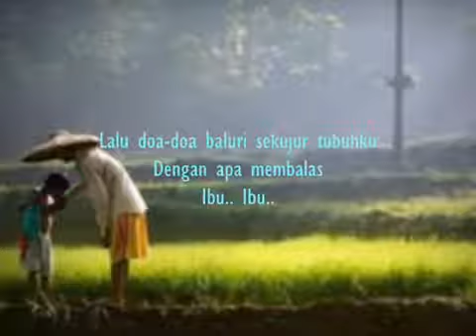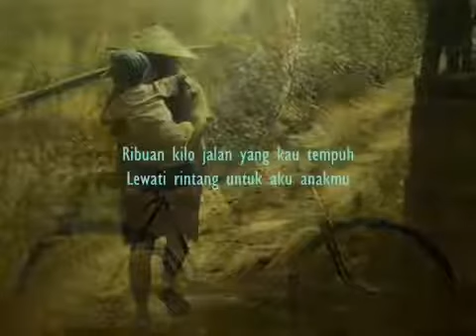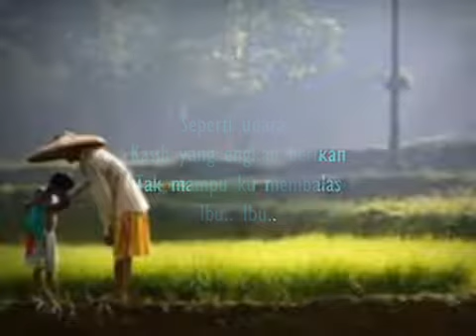Iwan Fals Ibu